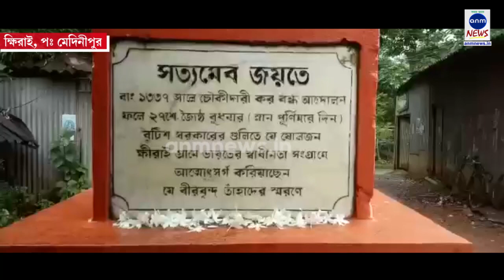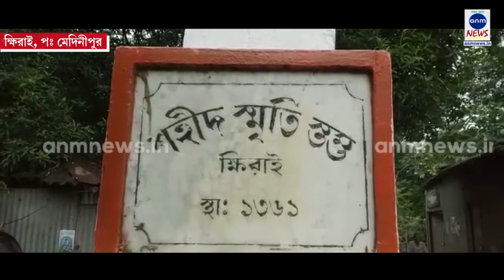পিংলার ক্ষিরাইয়ের রয়েছে স্বাধীনতা সংগ্রামের ইতিহাস ANM NEWS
দিগ্বিজয় মাহালী, পশ্চিম মেদিনীপুর: ১৯৪৭ সালের ১৫ই আগস্ট ভারত স্বাধীন হওয়ার পেছনে রয়েছেন কত না শহিদ রয়েছেন। ব্রিটিশদের সঙ্গে যুদ্ধে বহু রক্ত ঝরেছে ভারতীয়দের। সেই ধরনেরই একটি ঘটনার সাক্ষী পিংলার ক্ষিরাই গ্রাম। পশ্চিম মেদিনীপুর জেলায় পিংলা বিধানসভার ক্ষিরাই ৬ নং অঞ্চলের ক্ষিরাই এলাকার বড় পুকুর গ্রামের ঘটনা। তত্কালীন  ব্রিটিশ সরকারের গুলিতে ২২ জন শহিদ হয়েছিলেন। তাই এই এলাকায় শহিদদের নামে বেদি তৈরি করা হয়েছে। এখানকার গ্রামবাসীদের বক্তব্য থেকে জানা গেল, ব্রিটিশ সরকারের রাজত্বকালে ১৩৩৭ সালে চৌকিদারী কর বন্ধ করতে হবে এই দাবি তুলেছিল ক্ষীরাই সহ ৯ টি গ্রামের মানুষ। লাঠি, ঢিল নিয়েই বুক চিতিয়ে দাঁড়িয়েছিল ব্রিটিশদের গুলির সামনে। তবে শেষমেশ এই আন্দোলনকে স্তব্ধ করতে ব্রিটিশ সরকার গুলি চালায় এবং এই গুলিতে শহিদ হন ২২ জন স্বাধীনতা সংগ্রামী। তাই প্রতি বছর ১৫ আগষ্ট এলাকার পার্শ্ববর্তী ৪ টি স্কুলের ছাত্রছাত্রী সহ ক্ষিরাই বড়পুকুর বাজার কমিটির সদস্যরা শহিদদের স্মরণে শ্রদ্ধাঞ্জলি জানায়।